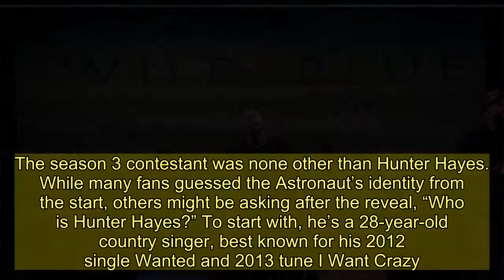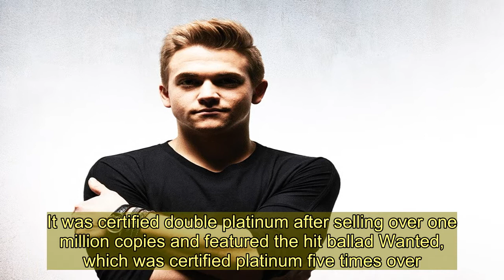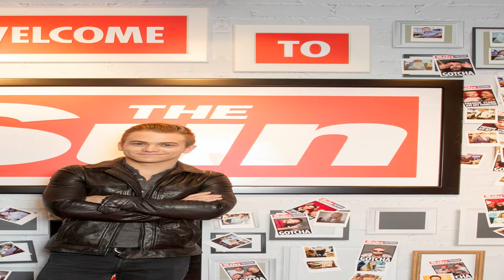Who is Hunter Hayes, the celebrity revealed to be Astronaut on The Masked Singer?